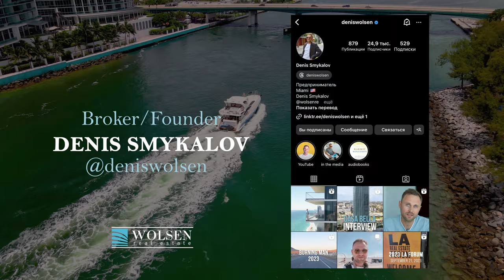Private Paradise in Miami: Fisher Island - luxury tour to exclusive and unique area.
0:00 - Intro
1:10 - Fisher Island overview
3:43 - Private Paradise overview
14:35 - Amenities
20:06 - Any questions?

Join me on an exclusive journey through the enchanting Fisher Island - closed private area of Miami.

Nestled off the southern tip of Miami Beach, Fisher Island beckons as an exclusive 216-acre tropical paradise, where opulence mingles with nature on the azure canvas of Biscayne Bay. Within this private enclave, a world of unmatched luxury unfolds, offering a cornucopia of top-tier amenities. Immerse yourself in the lavishness of a private beach, beach club, waterfront dining, a scenic golf course, a rejuvenating spa, Mediterranean-inspired tennis courts, and a marina that caters to your every whim. Your accommodation choices range from enchanting historic cottages to Mediterranean-style courtyard villas and guest house suites.

Yet, the allure of Fisher Island extends beyond its splendor, for it's a world apart, accessible solely by a 24-hour passenger vehicle ferry from the MacArthur Causeway or by private yacht. While it offers seclusion, it's a mere 30-minute journey from the bustling Miami International Airport, downtown Miami, the Port of Miami, and the vibrant South Beach, where you can indulge in shopping, dining, and entertainment along Lincoln Road or Ocean Drive.

The luxurious residences on Fisher Island boast exquisite details and boast sweeping vistas of the Atlantic Ocean, Biscayne Bay, and the Miami skyline. Immaculately groomed gardens, lush tropical foliage, swaying palm trees, and vibrant flowering plants adorn the landscape. On the island, golf carts serve as the preferred mode of transportation, a delightful way to explore while accommodating up to four passengers.

The Fisher Island Club, set against picturesque backdrops, hosts a variety of captivating indoor and outdoor venues. Once the Vanderbilt family's private winter retreat in the 1920s, the Mediterranean-style Vanderbilt Mansion now houses a 2,250-square-foot ballroom and a 6,800-square-foot south terrace, perfect for enchanting receptions beneath the stars. This exclusive haven has been graced by the presence of illustrious residents, including Oprah Winfrey, Andre Agassi, Boris Becker, Julia Roberts, Mike Fratello, Sharon Gless, Harold Ford, Sr., Pavel Bure, and Tim Rattay.

Fisher Island radiates an exotic allure, epitomizing beauty, charm, elegance, and extravagance. Prepare to be enchanted as it surpasses your every expectation.

Discover Fisher Island's... this is the most luxurious waterfront properties, pristine beaches, and world-class amenities. Today I provide valuable insights into the real estate market on Fisher Island, showcasing the unique opportunities for those seeking the epitome of luxury living.

This video offers an insider's look into Fisher Island's unparalleled lifestyle. Join us on this extraordinary exploration as we uncover the hidden treasures of Fisher Island. Don't miss this chance to experience the pinnacle of luxury real estate with a fresh perspective.

For the latest updates on Miami luxury real estate and lifestyle, check out Denis's blog: